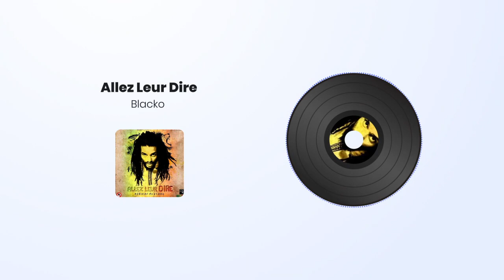Blacko - Allez Leur Dire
Encore plus
even more